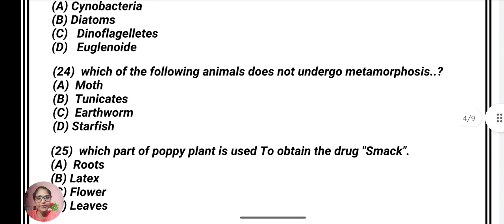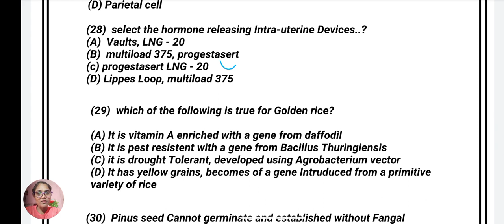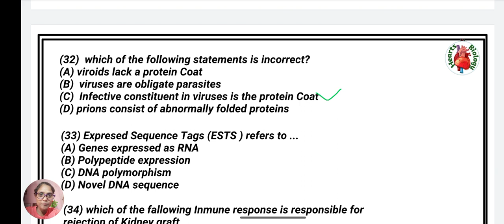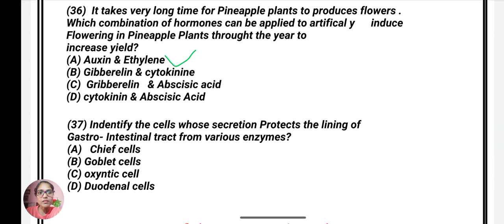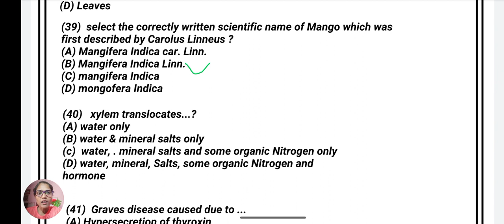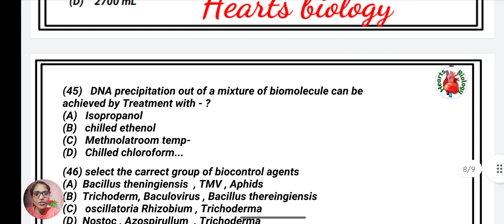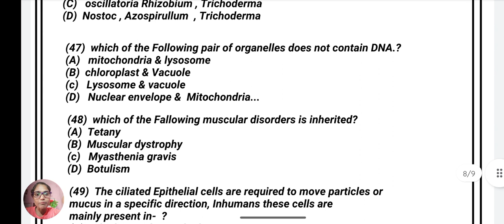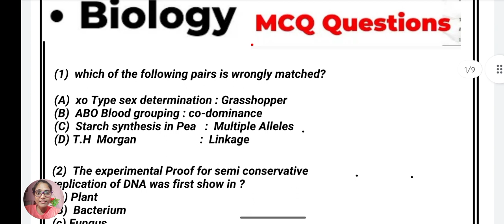BSc nursing entrance previous paper 2021 ll BSc Nursing entrance MCQ question ll BY POOJA MA'AM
BSc nursing entrance previous paper ll BSc Nursing entrance MCQ question ll BY POOJA MA'AM
bsc nursing entrance exam 2023 bsc nursing entrance exam question papers